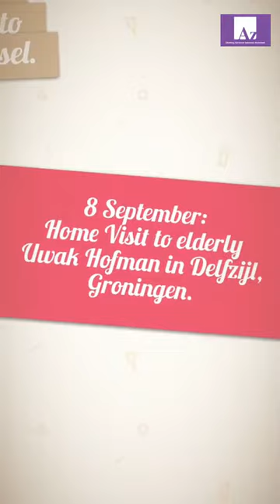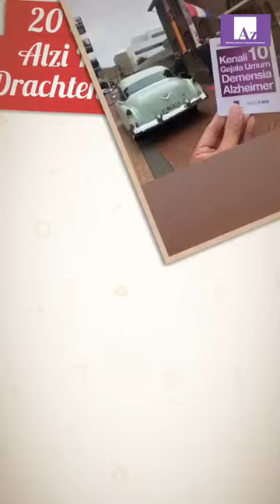Kompilasi Kegiatan World Alzheimer Month 2019 oleh Alzheimer Indonesia Nederland